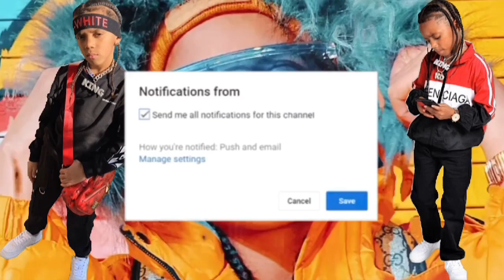KD PRETEND PLAYS RIDING DIRT BIKE!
•pranks •vlogs •skits •challenges •raps
and more.